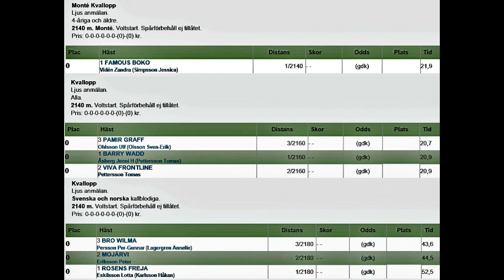Bollnästravet 171107 Kval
Kvallopp på Bollnästravet 7 november 2017